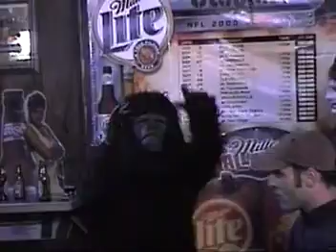Halloween Party in Ambridge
Halloween Party in Ambridge PA.   A long time ago. - God bless Justin DeVincent, (Bartender,) see you in Heaven my Brother.   (Strych 9 jamming in the background.)